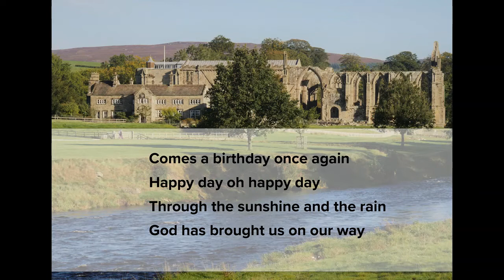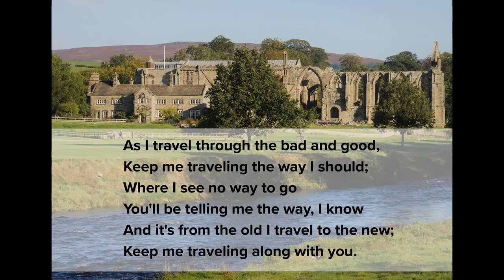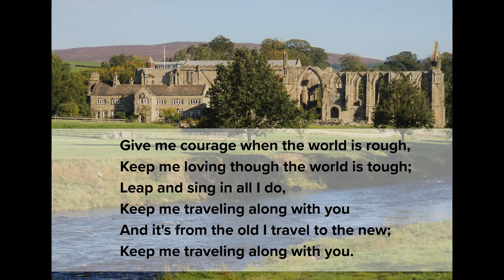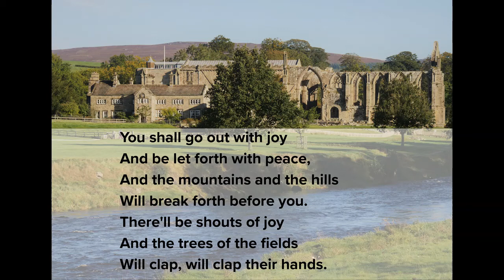Bolton Priory Liquid Worship - August 2021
children's service from the Priory Church at Bolton Abbey